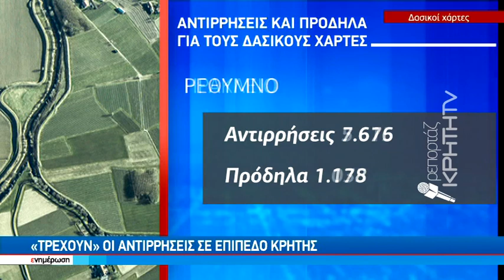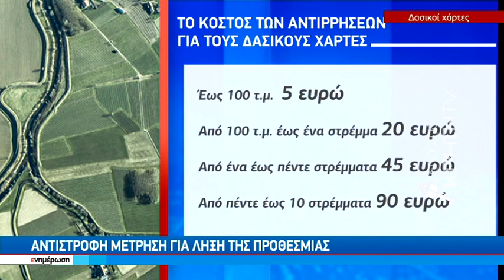Δασικοί χάρτες: «Τρέχουν» οι αντιρρήσεις σε επίπεδο Κρήτης